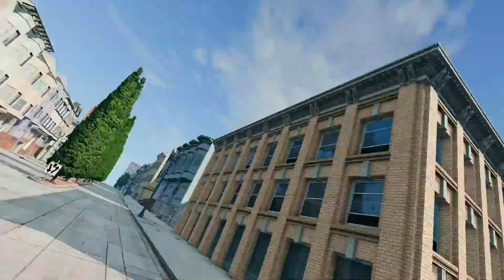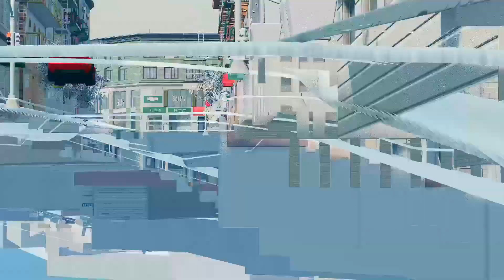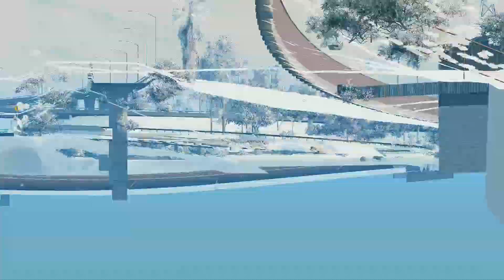Crazy Lightning McQueen Spider Eater VS Lightning McQueen | Escape From BeamNG.Drive Compilation #2